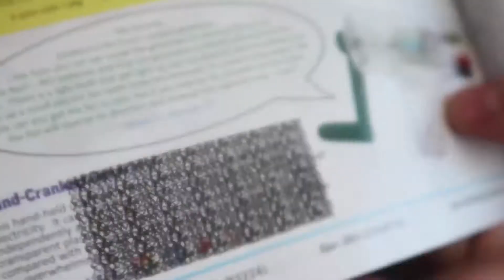CrazyRussianHacker holy stamp review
CrazyRussianHacker reviewing a stamp that's full of surprises.